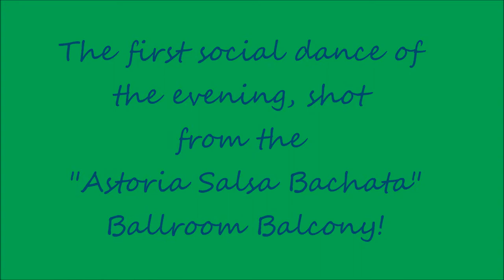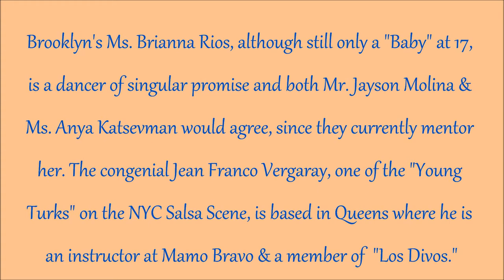Jean Vergaray & Brianna Rios - Santo Rico 15 Years Younger Prod. (Social Dancing, Fri - 9/21/12)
Jean Franco Vergaray & Brianna Rios social dancing, at Astoria Salsa Bachata, after the Santo Rico Dance Co. 15 Years Younger Production on Friday 9/21/12 on the New York Salsa Scene.